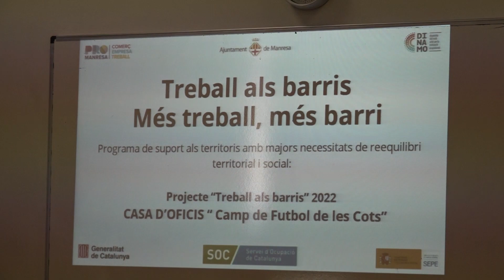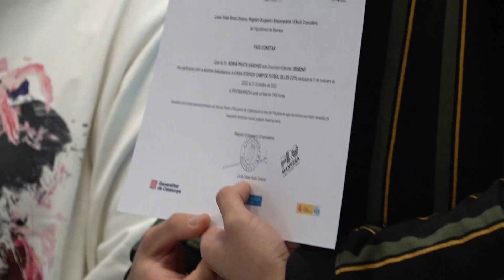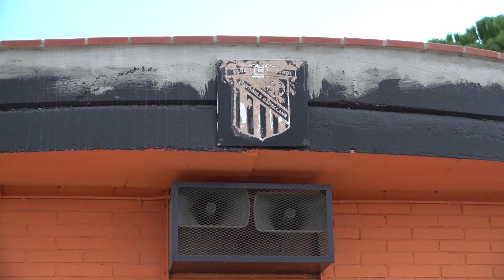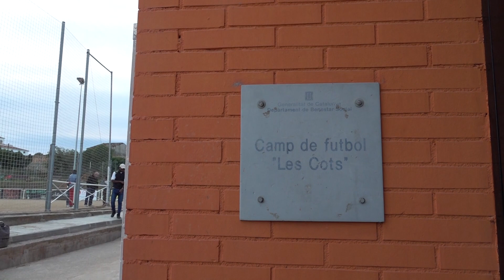Finalitza una nova edició del programa de la Casa d'Oficis de Treball als Barris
Aquests dies ha clos una nova edició de la Casa d’Oficis de Treball als Barris, en què l’alumnat ha rebut formació teòrico-pràctica en l’especialitat d’auxiliar de paleta i l’ha posat en pràctica treballant en la coberta dels vestidors del camp de futbol de Les Cots.
 En total, han participat en aquest programa 8 persones, de les quals 5 han finalitzat i van rebre un diploma en un acte celebrat a les instal·lacions de ProManresa, l’Agència de Desenvolupament Local de l’Ajuntament de Manresa, situades a Casa Caritat.
 La Casa d’Oficis és un programa que es caracteritza per proporcionar formació i experiència professional als seus participants. Ha tingut una durada de 12 mesos i hi han participat  joves residents al Manresa de menors de 29 anys i en situació d’atur.
 La primera fase del projecte (novembre-abril)  ha consistit en una formació teòrico-pràctica en l’especialitat d’auxiliar de paleta. Posteriorment, l’Ajuntament de Manresa ha contractat durant sis mesos l’alumnat que ha superat amb èxit la formació per fer diverses tasques de rehabilitació i construcció de la coberta dels vestidors del camp de futbol de Les Cots, al barri de la Font dels Capellans.
 La Casa d’Oficis és un programa subvencionat pel SOC dins del projecte Treball als Barris i que es va iniciar el 2007. En tots aquests anys, ha permès realitzar 127 contractacions, comptant també les d'aquest 2023.
 De fet, aquest mateix mes de novembre es preveu engegar una nova edició.